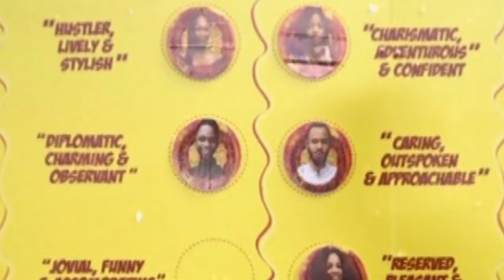BBNAIJA 2020: NEO WINS ULTIMATE INDOMIE TASK | HOUSEMATES WIN 4 MILLION NAIRA | BIG BROTHER NAIJA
BIG BROTHER NAIJA 2020 | FRANKLY SPEAKING WITH GLORY | FSWG

- NEO WINS ULTIMATE INDOMIE TASK
- HOUSEMATES WIN 4 MILLION NAIRA

Ozo
Consultant and entrepreneur Ozoemena "Ozo" Chukwu (27), is from Imo State. One of his greatest achievements is working with a UEFA Federation in Europe

Vee
Victoria "Vee" Adeyele (23) is a musician based in Lagos, Nigeria. Vee, as she is affectionately known, was born and raised in London and moved to Lagos almost a year ago to begin her music career where she has already made great strides

Prince
Nelson Enwerem Prince (24) is an entrepreneur from Abia. A jack-of-all-trades whose portfolio includes modelling, fashion designing and interior decoration

Lilo
Boluwatife "Lilo" Aderogba (23) is a dietitian from Lagos, Nigeria. Lilo, as she prefers to be known, is also an entrepreneur and describes herself as “a product of God’s grace"

Trickytee
Timmy Sinclair is a 35-year-old creative artist and Lagos resident who hails from Bayelsa State, Nigeria

Lucy
Lucy Essien is a 30-year-old entrepreneur from Lagos. Though she is a self-proclaimed simple girl and assures everyone that she is far from average

Kiddwaya
Terseer Kiddwaya (27) is self-employed and comes from Benue State. Being a Big Brother Naija season 5 Housemate has Kiddwaya anticipating a better and crazier 2020

Dorathy
Dorathy Bachor is a 24-yr-old entrepreneur from Lagos. She believes she is the only one who should make you smile. Her sassiness will definitely prove to be an asset in Biggie’s house.

Praise
Praise Nelson is a 28-yr-old dancer from Enugu. Not new to fame or competing, he was a winner at the K-Pop World Festival, South Korea 2015 and won third place at a national Dance Competition in 2010. He is also a fitness and personal trainer and a certified Latin ballroom expert

Wathoni
Florence Wathoni Anyansi is a 29-year-old fashion entrepreneur This multi-talented single mother juggles a fashion business and a parenting blog. She is also bilingual & speaks and writes in Swahili fluently

Tochi
Tochukwu Okechukwu Tochi is a 28-year-old rapper and real estate agent from Imo state. He lives and breathes entertainment. He confesses to being clumsy on some days

Ka3na
Kate "Ka3na" Jones (26) is an entrepreneur from Rivers, Nigeria. She describes herself as a strong woman who wants more from life. Her dream is to be famous and own the biggest luxury fashion brand in the world. She also believes she will make the perfect Housemate because she is ready to do all it takes to compete and win Bbnaija season 5

Eric
Eric Akhigbe (24) is a final year student at the University of Lagos and hails from Edo State. The bodybuilder is a confident hunk who takes pride in his 1.95m h

Erica
Ngozi "Erica" Nlewedim (26) is an actress and commercial model from London, England. Erica is the name she goes by & she returned to Lagos after studying screen acting at the Met Film School London

Brighto
Ezekiel Bright "Brighto" Osemudiame is a 29-year-old sailor from Edo State. Brighto, as he is fondly called, is the youngest of six kids. He holds a degree in Marine Engineering from Arab Academy for Science Technology & Maritime Transport in Alexandria, Egypt with other professional certifications

Kaisha
Aisha Umaru is a 25-year-old entrepreneur from Sokoto state. This adventurous young woman considers herself a great team player who gets along with people. She relies on a healthy diet

Neo
Emuobonuvie "Neo" Akpofure (26), popularly referred to as Neo, is a ride-hailing app driver and a Delta State native. Although he describes himself as fun, tolerant, loving & smart, he won't hesitate to be Indaboski Bahose when it comes to issues concerning bullying & inequality

Tolanibaj
Tolani Shobajo is a 27-year-old media personality from Lagos state. Tolani is an energetic gingered babe

Laycon
Olamilekan "Laycon" Agbeleshe is a 26-year-old singer and rapper from Lagos. He's a graduate of philosophy from the University of Lagos who started his musical journey at an early age and has now emerged as one of Nigeria’s most promising new school acts

Nengi
Rebecca "Nengi" Hampson (22) is an entrepreneur from Bayelsa State, Nigeria. She is a former model and MBGN Top 5 contestant who loves learning new things, having fun, travelling, taking on new adventures, & being true to herselfING & FAKE  - WATHONI | KIDDWAYA DOES NOT LOVE ERICA- BRIGHTO TOLANIBAJ